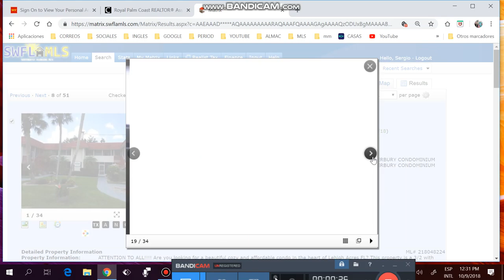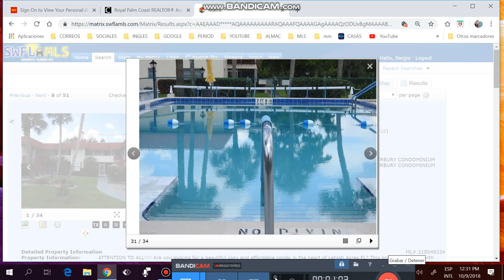VENTA, COMPRA DE CASAS.APTOS,LOTES, REMATES DE BANCOS,FINANCIADAS.FLORIDA